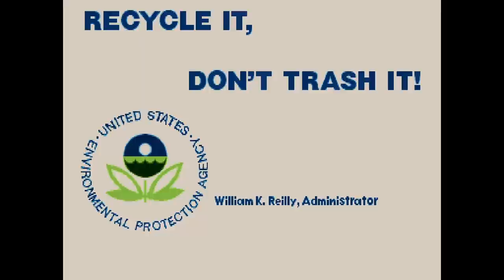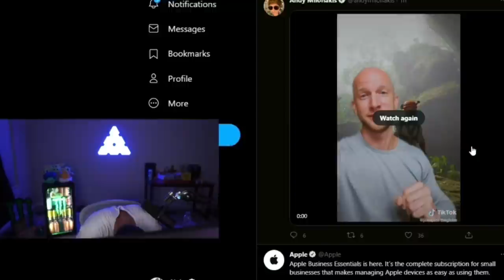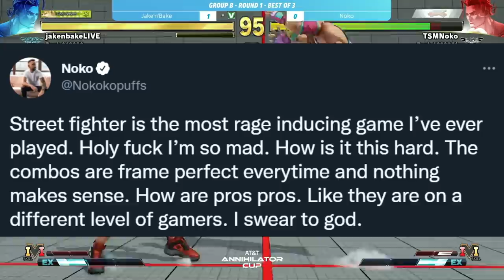What happens when a Pro FPS player plays their first Fighting Game?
So one of the events of the AT&T annihilator cup happened, and that event was Street Fighter V. Many pro players/streamers from various backgrounds were in this tournament, and the majority of them feared and stressed about Street Fighter above all other events, because its a fighting game. So while looking at this, why exactly are fighting game so scary, and can it be alleviated?

If you want to see the matches at the Annihilator Cup you can see the VOD's on the twitch

If you want to see Noko's statements on fighters check out his twitter